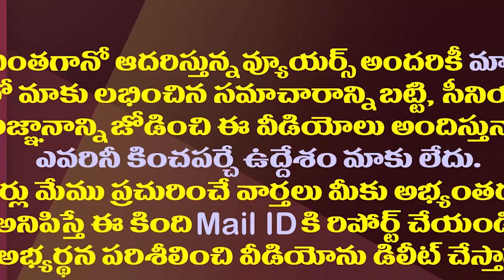వచ్చే అసెంబ్లీ ఎన్నికల్లో నారా భువనేశ్వరి పోటీ.!?| Bhuvaneswari May Contest In The Coming Elections